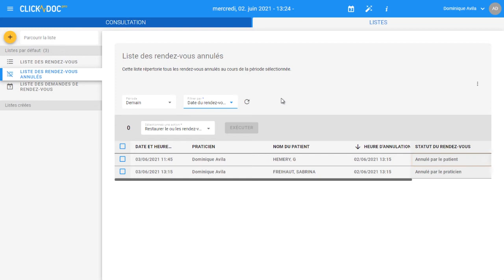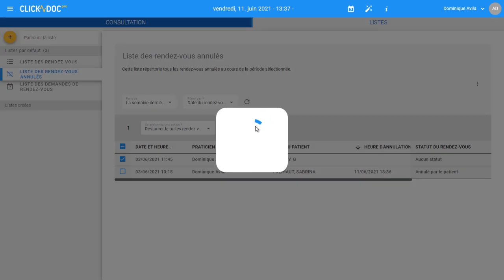Reprogrammer un RDV annulé dans CLICKDOCPRO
Dans CLICKDOCPRO, l'agenda en ligne des professionnels de santé, voici comment reprogrammer un rendez-vous annulé soit par le patient soit par le praticien.